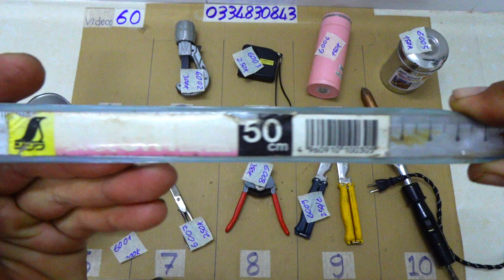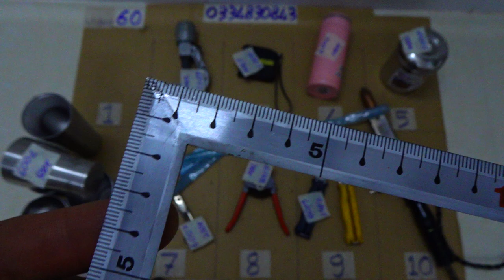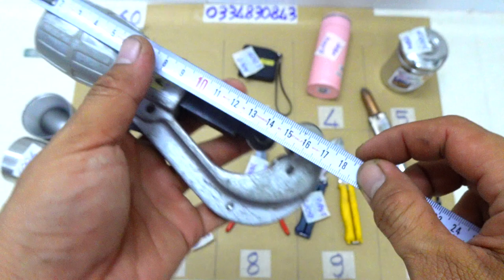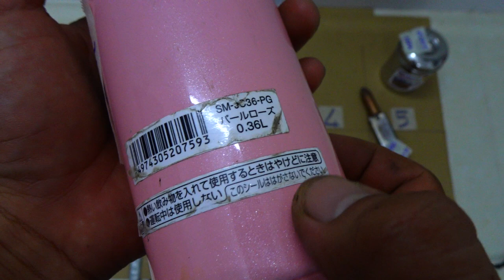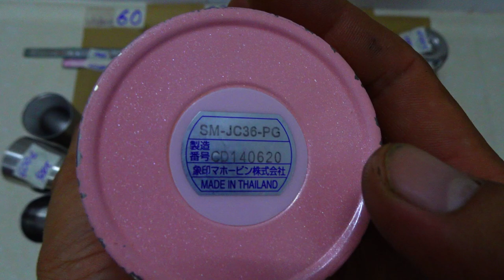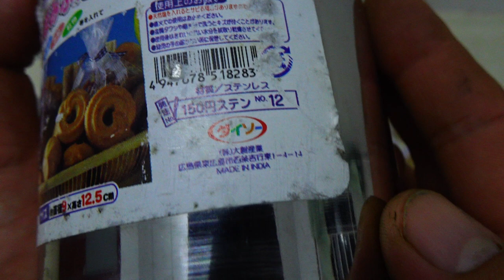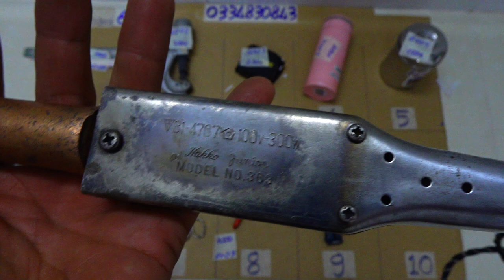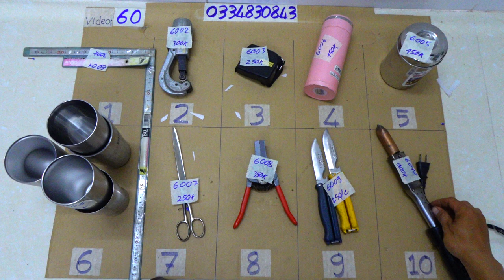VIDEO 60, mỏ hàn chì 300w japan, cắt ống đồng lobster japan, kéo usa, chuốt dây điện nhật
Các món đã bán cập nhật tại đây:

6001. ĐÃ BÁN
6002. ĐÃ BÁN
6003. ĐÃ BÁN
6004
6005. ĐÃ BÁN
6006. ĐÃ BÁN
6007. ĐÃ BÁN
6008
6009. ĐÃ BÁN
6010. ĐÃ BÁN